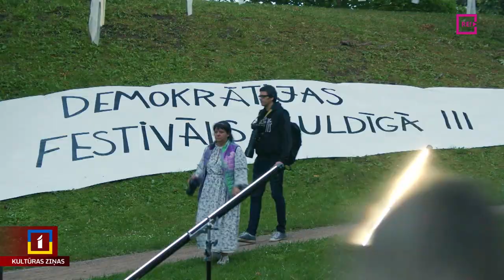Kuldīgā aizvadīts Demokrātijas festivāls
“Tie ir pašu radīti svētki demokrātijai, kuru laikā tiek izceltas demokrātiskās vērtības un trenētas prasmes dzīvei demokrātiskā sabiedrībā,” tā saka Kuldīgas Demokrātijas festivāla rīkotāji. Tas notika divas dienas ar bagātu pasākumu klāstu. Tika meklēti arī jauni formāti, kā ar apmeklētājiem saistoši runāt par demokrātiju. Pirmizrādi piedzīvoja arī Jurģa Spulenieka režisētā izrāde par Satversmi – “Deķis”. Turpina Ieva Benefelde no Skrundas televīzijas.